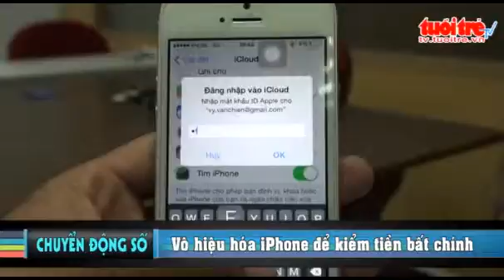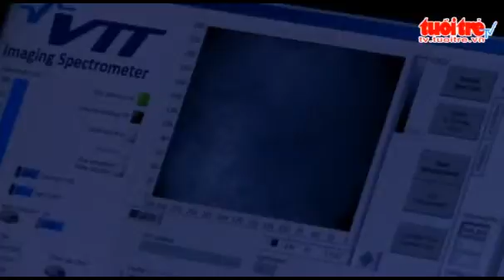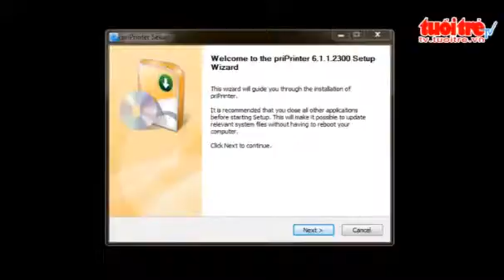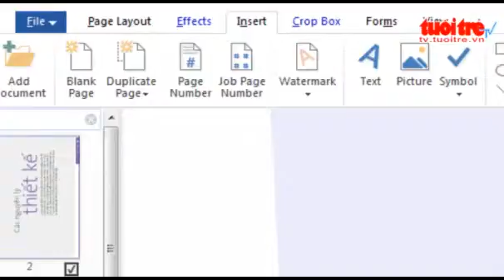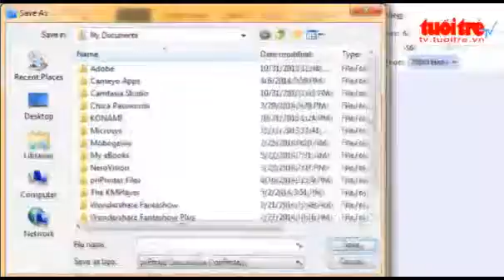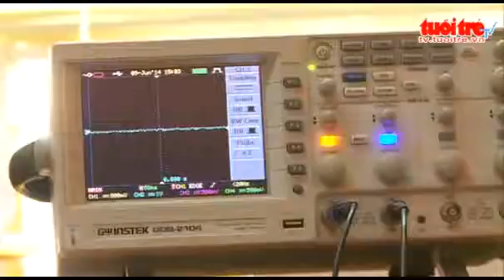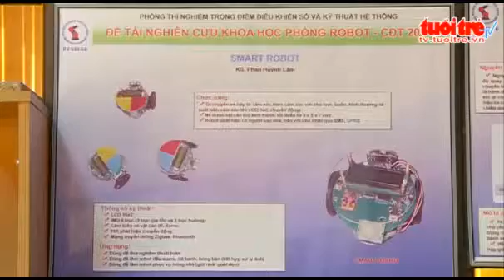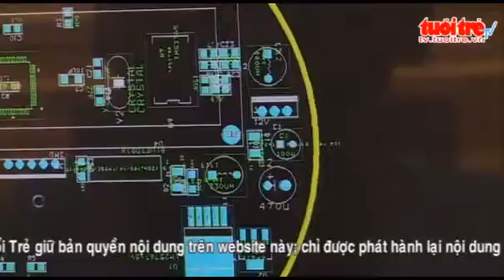Chuyen dong so 132 Viet Nam che tao thanh cong bo thiet bi wireless